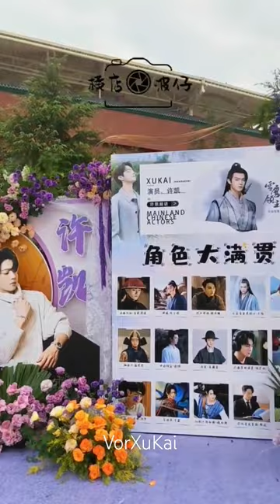XuKai's Alaso prepare this gift welcome him home to HengDian 💜🧡 2023.10.27